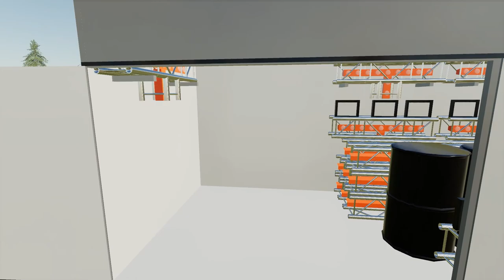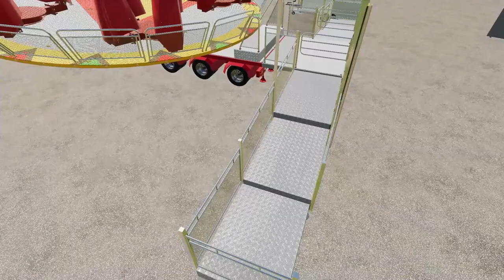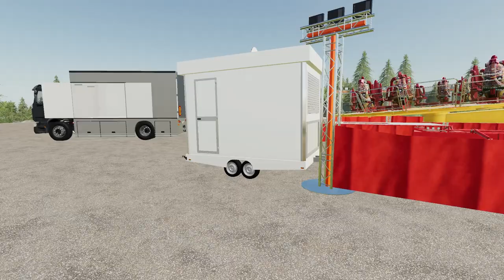{NEW} Tiki Party Ride | Farming Simulator 19 | By ZE MODDING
Salut jeune fermier j'espère que tu va bien 😀

Aujourd'hui nouvelle vidéo et je vous retrouve pour une nouvelle vidéo et aujourd'hui je vous présente le tiki party. Nouveau manège de ZE-MODDING

LFF

ENGLISH

Hi young farmer I hope you are doing well 😀

Today new video and I find you for a new video and today I present to you the tiki party. New ride from ZE-MODDING

LFF